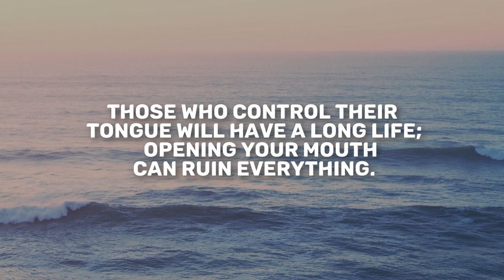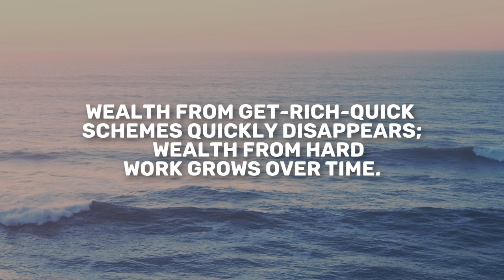Proverbs 13 | Daily in the Word | Todd Giampietro